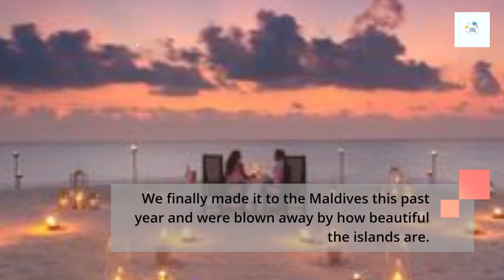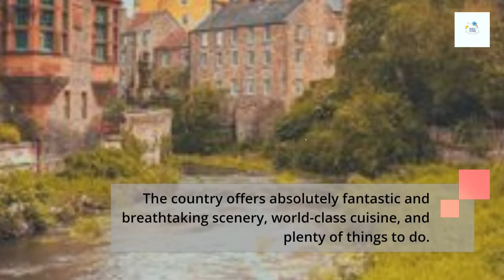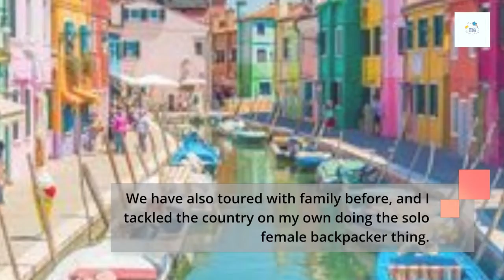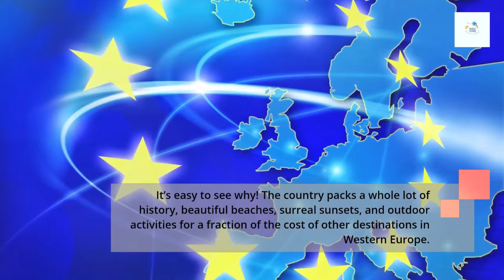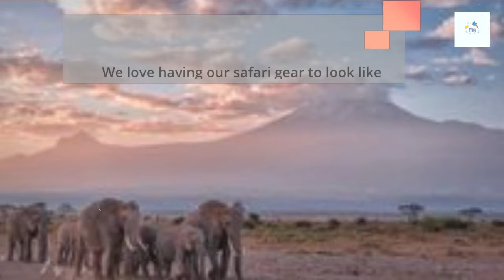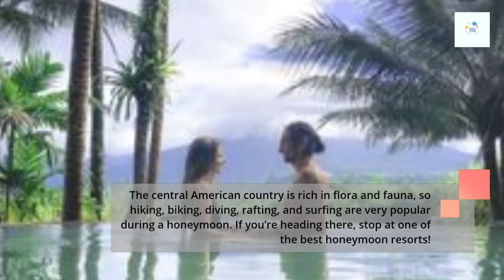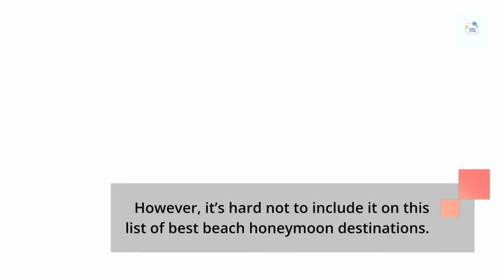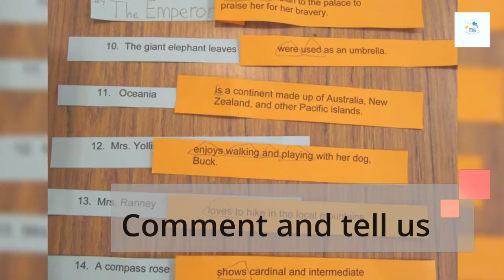Best Honeymoon destinations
Magic Tours your destination to the most beautiful places in the world